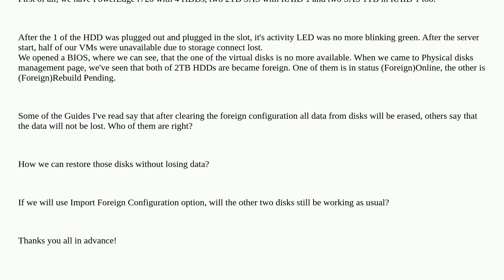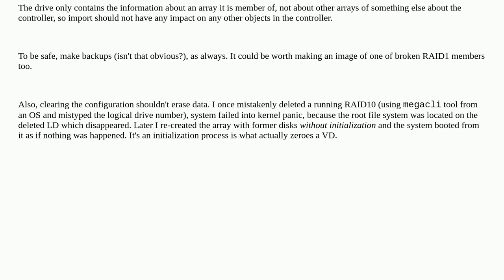After disk reinstallation 2 disks in RAID1 became foreign // PowerEdge r720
A special thanks goes out to the community

  dell hdd raid1 dell-poweredge